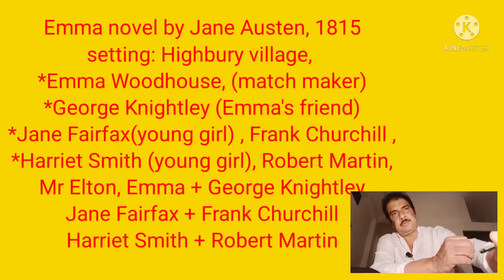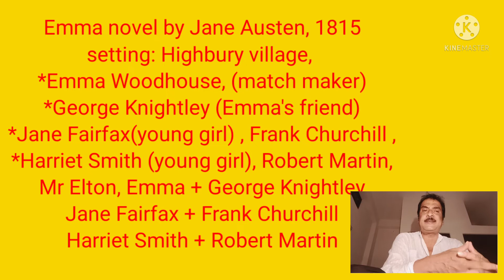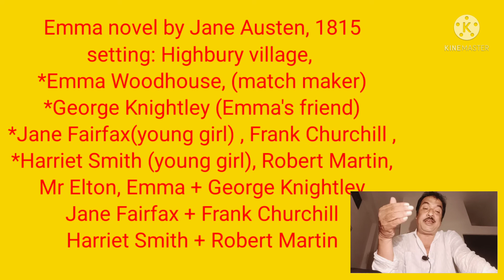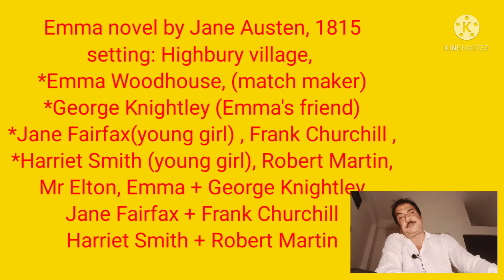Emma novel by Jane Austen in Bengali Bangla বাংলা explained by Honours Bros